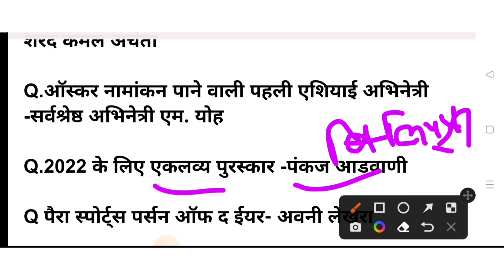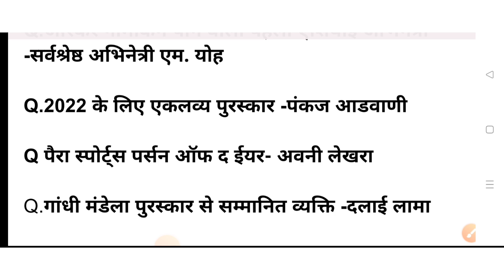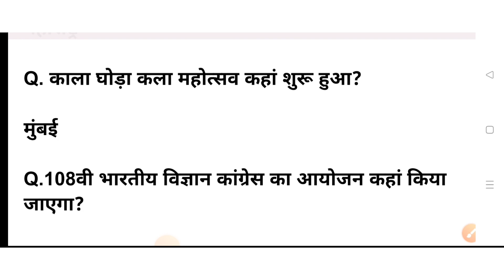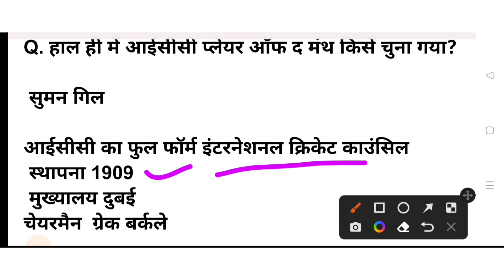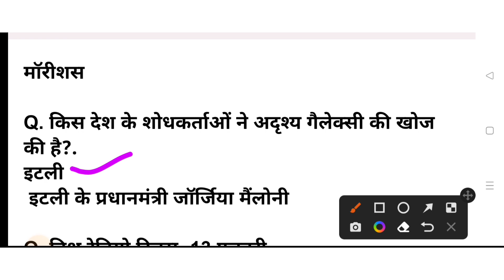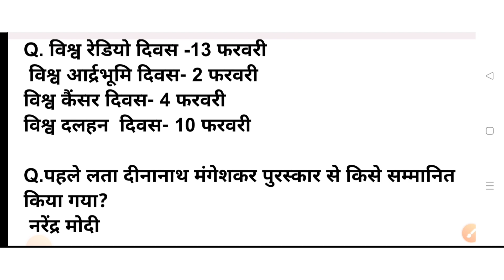Daily current affairs।Current affairs 2023।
your queries.

bssc current affairs 2023
bpsc current affairs 2023
current affairs by star club official
current affairs by vijay sir
vijay sir tricks current affairs

Link.

I'm on Instagram as @vijay_yadav02. Install the app to follow my photos and videos.

vijay kumar
from bihar(muzaffarpur)